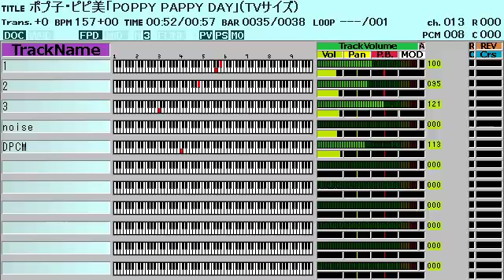ポプ子・ピピ美「POPPY PAPPY DAY」(ポプテピピックED)ファミコン風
アニメ「ポプテピピック」エンディングテーマ